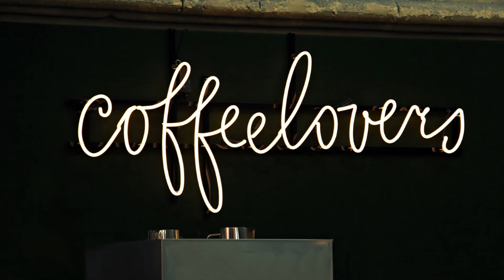Instrumental- Nightlife Michael Kobrin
A very moving guitar Instrumental that changes your mood and helps you wind down and relax for the night. Sit down, take a listen.